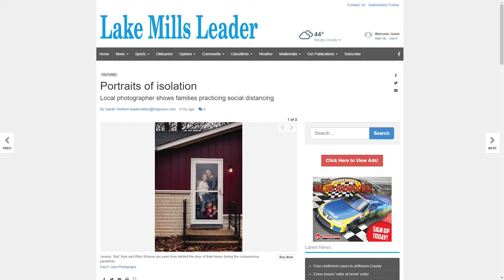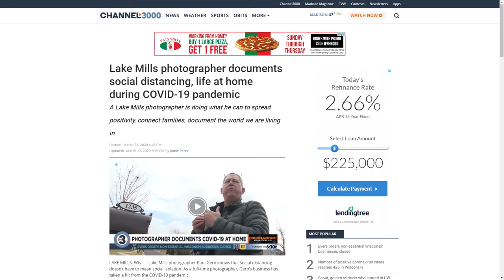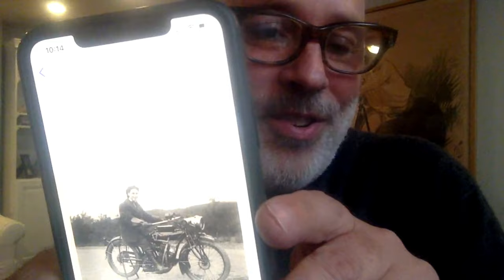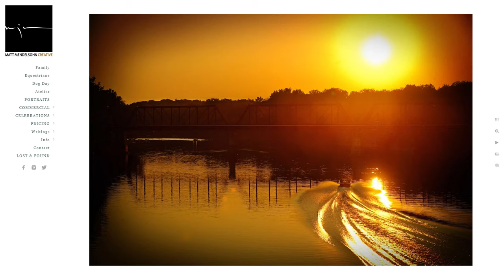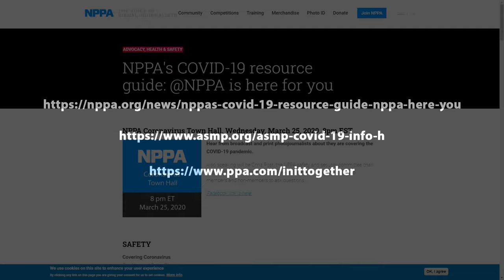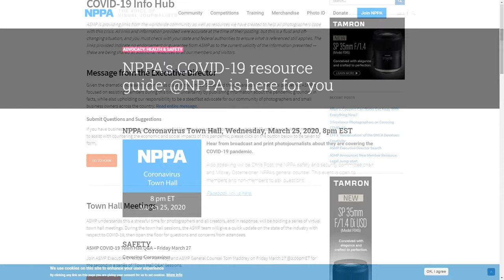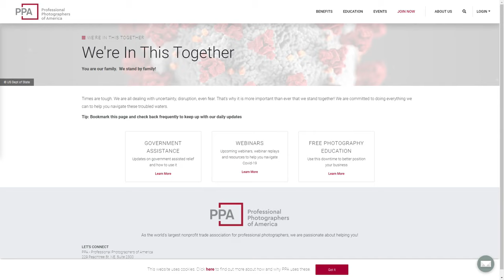Portraits in the Time of Corona with Paul Gero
This video was orginally live streamed. We had a minor production issue in the beginning. If it starts slow skip to the 3:45 minute mark. The video has subsequently been edited in YouTube to eliminate that and we are just waiting for that process to complete.

Photographer Paul Gero talks about his project to document and photograph families in his Lake Mills, Wisconsin community while applying approved CDC guidelines for social distancing. A photojournalist by nature, Gero became intrigued with telling the story of how his neighbors are living their lives in this unprecedented time of social isolation. Gero has his subjects stand on their porch, or behind their doors or windows and captures hauntingly beautiful images of families confined together in their homes.

Paul nor anyone involved in this program is advocating that photographers start running around with their cameras with disregard to public safety. Perhaps the best advice came near the end of the program where it was suggested that everyone make an effort to document what's going on with your own families inside your own home. This is an unprecedented time in history, our lives and the world as a whole. Stories of how our every day lives are impacted by this crisis need to be documented and told.

There's never been a more important time that right now to be a member of an advocacy group. There is strength in numbers and your voice needs to be amplified to be heard. For photographers I recommend you take a look at the following organizations. They all have fantastic pages to support their members with information on how to manage yourself and your business during this crisis.